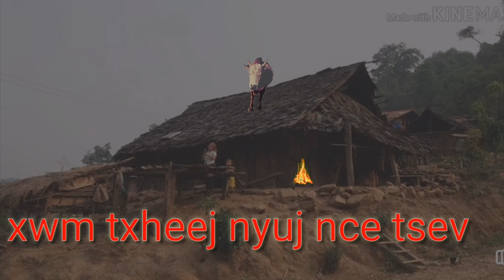Xwm txheej tshwm sim nyuj nce tsev xyoo 2017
hmoob toj siab channel